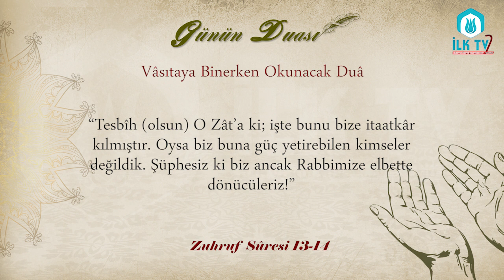Vâsıtaya Binerken Okunacak Duâ - Günün Duâsı - İLK TV